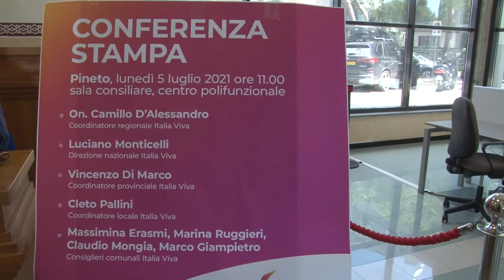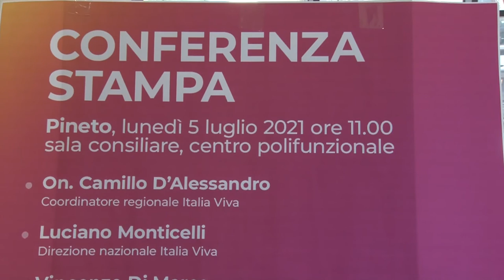Pineto. Italia Viva: "Pronti al confronto con il sindaco"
Dopo la crisi di governo che si è innescata all'interno del comune di Pineto i rappresentanti di Italia Viva, a cui il sindaco Verrocchio ha ritirato le deleghe in consiglio comunale, oggi in conferenza stampa hanno comunque aperto uno spiraglio affinché il rapporto con il primo cittadino possa essere ricucito.